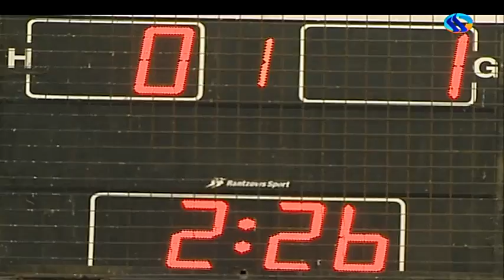25 حزيران المقبل موعدا للمرحلة النهائية للمسابقة بكرة الصالات